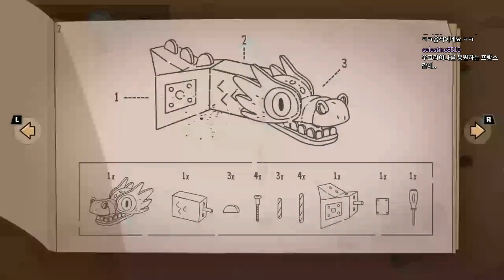귀여운 어드벤처 게임 [로스트 인 플레이] demo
스팀게임 [로스트 인 플레이] 의 체험판입니다.

괜찮은 작품이었기에 정발하면 플레이할 예정입니다.